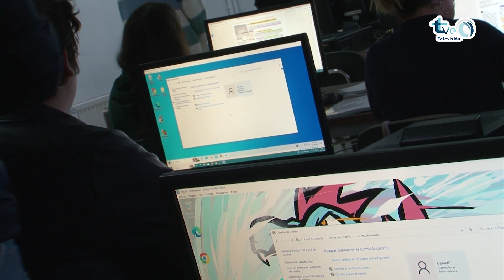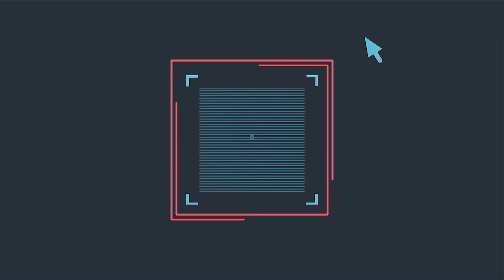Cuatro formaciones para el empleo abiertas en Linares con gran demanda laboral